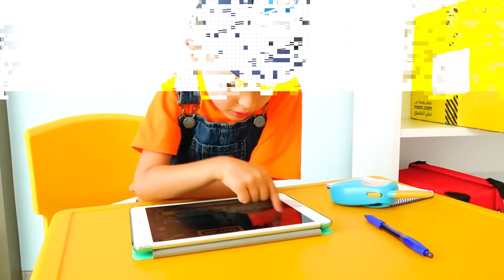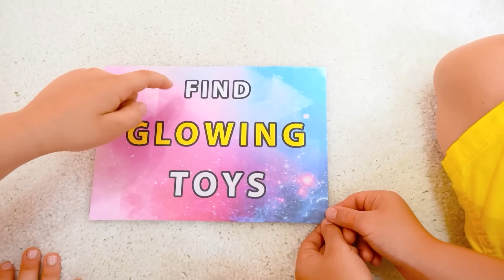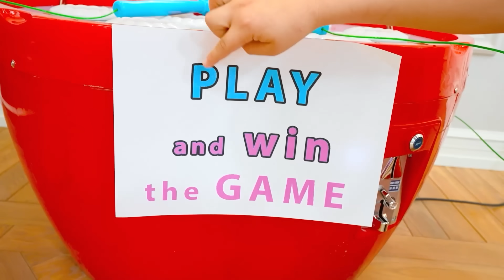블라드와 니키의 재미있는 사례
구독하세요!